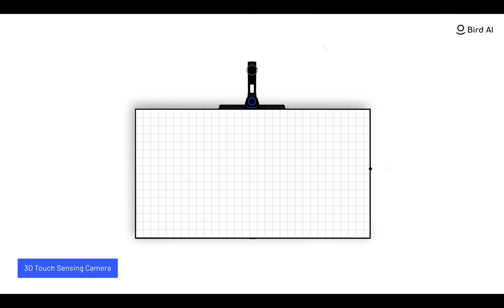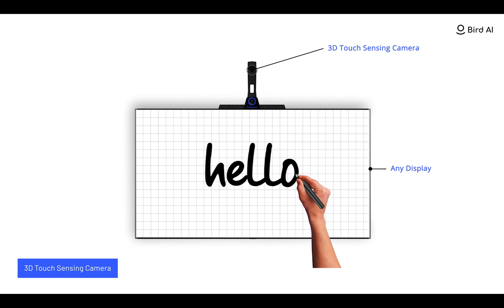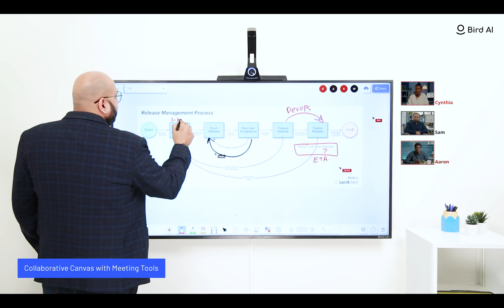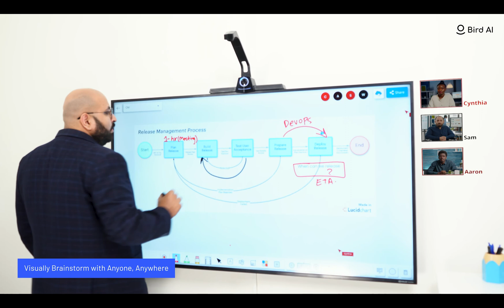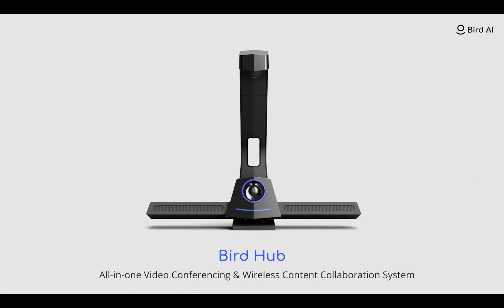Bird Hub | All-in-one Video Conferencing & Wireless Content Collaboration System | Hybrid Meetings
All-in-one AI-Powered Video Conferencing & Content Collaboration Device.

Bird Hub is a perfect visual interactive and wireless collaborative video conferencing system. A device designed and engineered to fit all kinds of meeting spaces like focus rooms, huddle rooms, conference rooms.

BirdHub is a productivity solution for meeting rooms and hybrid workspaces.
Its usage in a workplace increases the efficiency of the organization exponentially. This palm-sized device is convenient to use in meeting rooms as well as in small huddle spaces. With its in-built computer, whiteboarding tools, wireless casting, intelligent camera, and mic, BirdHub is a device that promotes a productive and effective working environment.

✅Turns the TV/ Monitor into a touchscreen interactive device.
✅Built-in powerful processor and no need to connect external PC
✅Suitable for hybrid workspaces
✅Built-in FHD 1080p camera and noise-canceling mic array
✅Online collaborative whiteboard software
✅Can use any video conferencing application
✅Fits into all kinds of meeting rooms

Tags;
video conferencing
video conferencing system
video conference device
video conference setup
video conferencing equipment for conference room
video conferencing camera
hybrid meeting room setup
all-in-one video conferencing equipment
meeting room conference system
wireless content sharing device
all in one video conference system
Ultra HD video conferencing
smart meeting room technology